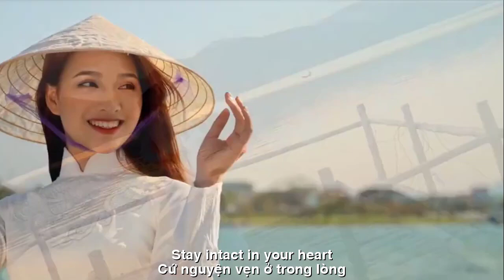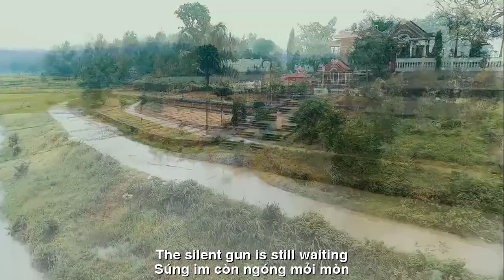[FULL HD]QUÊ HƯƠNG VÀ MẸ ||HOMELAND AND MOTHER||CA SỸ ZA HUY-THẠCH THẢO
TÁC PHẨM:QUÊ HƯƠNG VÀ MẸ
||HOMELAND AND MOTHER||
THƠ:THẠCH THẢO
SÁNG TÁC:NS QUANG DAU
TRÌNH BÀY:CA SỸ ZA HUY
QUÊ HƯƠNG VÀ MẸ
Đất nước như là dáng mẹ
Oằn vai gánh nặng hai đầu
Nắng bụi mưa bùn bão lũ
Thân cò lặn lội ca dao.
Tay chai sần, gót nứt nẻ
Gượng cười nhăn nhúm ngày đông.
Nỗi riêng giấu vào trong tóc
Chắt chiu mong trẻ nên khôn.
Dẫu giờ mẹ thành mây trắng
Vai gầy vẫn gánh cong cong.
Dáng xưa cả đời lam lũ
Cứ nguyên vẹn ở trong lòng.
Quê hương mang hình bóng mẹ
Súng im còn ngóng mõi mòn.
Đàn con lưu vong mấy nẻo
Đau chiều! Trăn trở. Héo hon!
THẠCH THẢO (08.06)
HOMELAND AND MOTHER
The country is like a mother
Shoulders hunched over the burden on both ends
Sun, dust, rain, mud, storms and floods
The stork's body swims and sings folk songs.
Calloused hands, cracked heels
Forcing a wrinkly smile on a winter day.
My personal feelings are hidden in my hair
Great-grandchildren hope children become wise.
Even though my mother is now a white cloud
Thin shoulders are still curved.
The old figure has been in trouble all his life
Stay intact in your heart.
Homeland bears the image of mother
The silent gun is still waiting.
The children were exiled in many different directions
Afternoon pain! Concerns. Whoa!
THACH THAO (08.06)
Đường liên kết của video